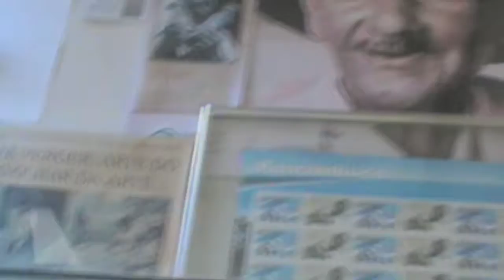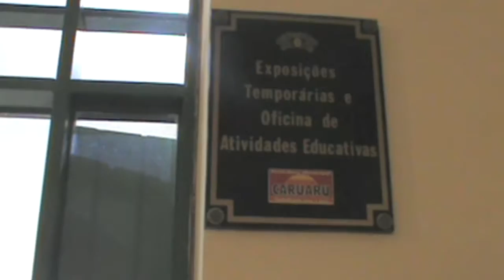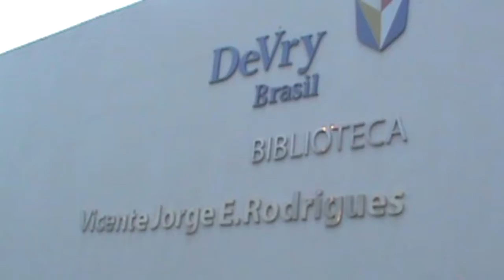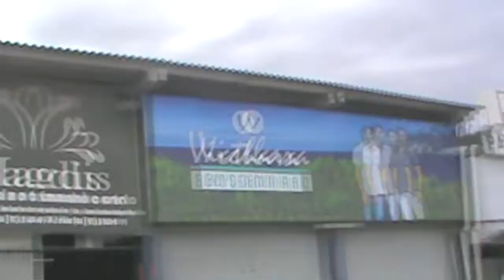CARUARU - Dicas, hotel, Mercado Central, DeVry e Toritama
Neste vídeo você encontra minha opinião sobre a Pousada Mestre Vitalino, Dica de site para procurar bons hotéis em caruaru, Feira de Toritama, onde os jeans são baratos, Continuação do Museu do Barro e do Forró, um pouco da Periferia da cidade e onde comprar lembrancinhas. Também digo o endereço de tudo!

As músicas de fundo desse vídeo são de vários autores diversificados. Todas não ultrapassam 20 segundos e todos os direitos estão reservados aos autores.